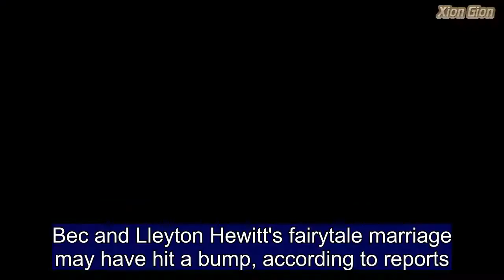Bec and Lleyton Hewitt argued 'openly in Melbourne street'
Bec and Lleyton Hewitt's fairytale marriage may have hit a bump, according to reports. The first couple of Australian tennis argued 'openly while out together in Melbourne' Woman's Day magazine reported on Monday. The magazine obtained images in which the pair appear to be having a tense exchange as they exit their car and enter a public premises. The 34-year-old and her 37-year-old husband, who have been married 13 years, are in a rut of 'boredom' and 'stale domesticity' the women's weekly claims.   Share this article   Share   A source reportedly tells Woman's Day that the tennis ace has grown tired of his wife, '(demanding) all his time and affection and he often feels trapped'.The magazine article goes on to claim that the pair bicker frequently, 'over the smallest things.' 'It could be anything from Lleyton rushing out without saying goodbye properly, leaving his clothes on the floor, or not saying thank you when Bec cleans up after him,' the source reportedly tells the magazine.It's claimed that Bec also misses her galmourous life as an actress, having left her role on Home and Away over a decade ago.   Daily Mail Australia has reached out to Bec and Lleyton Hewitt's representative for comment. The high profile couple wed in a lavish ceremony at Sydney's Opera House in July 2005 before holding their reception at Taronga Zoo.  Just four months later, Bec and Lleyton welcomed their first daughter into the world.The couple have two daughters, Mia, 12, and Ava, 7, and a son, Cruz, 9. Bec recently she and her lookalike daughter Mia are new ambassadors for Palmolive Naturals hair care.